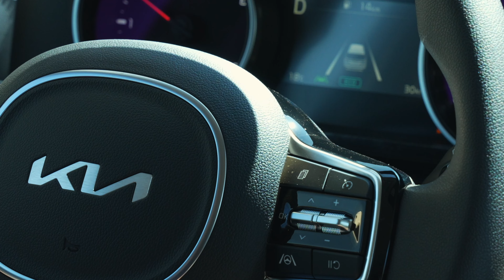Safety First - ALWAYS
How important are safety features to you in a vehicle?  Willy will take you through his favorite safety feature and tell you exactly what it does and how it will keep you safer on the roads!

Kia West
1881 United BLVD
Coquitlam, B.C.
V3K 0B6
Canada
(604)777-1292